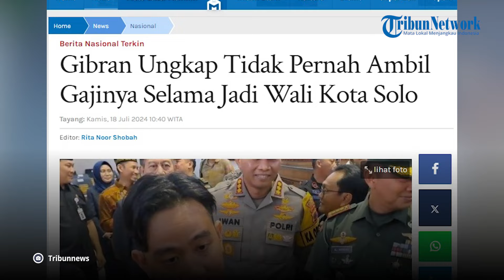Gibran Ungkap Tidak Pernah Ambil Gajinya Selama Jadi Wali Kota Solo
Gibran Rakabuming Raka mengungkapkan tidak pernah ambil gajinya selama jadi Wali Kota Solo.

Gibran kini sudah mengundurkan diri dari jabatan Wali Kota Solo.

Bahkan Gibran sudah pindah domisili ke Jakarta.

Usai mundur, Gibran mengungkapkan telah mengembalikan kendaraan dinasnya ke Pemkot Solo.

Gibran Rakabuming Raka tampak menggunakan mobil pribadi saat blusukan meninjau rumah tidak layak huni (RTLH) di RT 002, RW 004 Kelurahan Joyosuran, Pasar Kliwon, Solo, Jawa Tengah, Rabu (17/7/2024) siang.

Gibran menaiki mobil Nissan Juke AD 1514 YU warna putih.

Biasanya, putra sulung Presiden Joko Widodo (Jokowi) itu selalu menggunakan mobil dinas Toyota Kijang Innova AD 1 A untuk menunjang tugasnya.

Namun, setelah resmi mengundurkan diri dari jabatan Wali Kota Solo, suami Selvi Ananda itu memilih meninggalkan fasilitas tersebut.

Dia juga mengaku tidak pernah mengambil gajinya selama menjabat Wali Kota Solo.